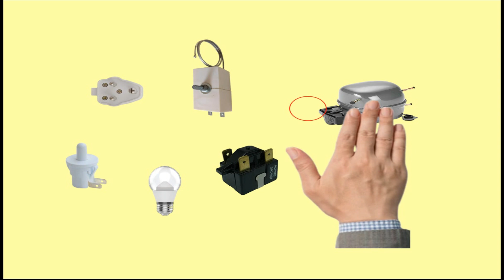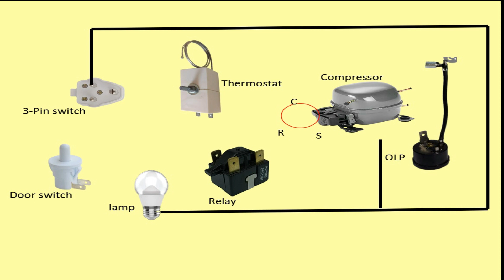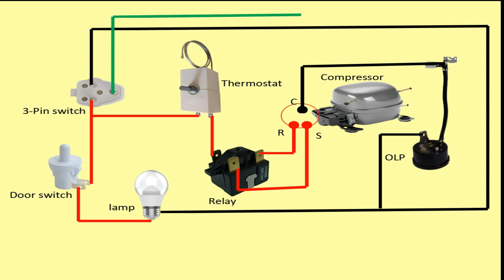How to fridge wiring diagram | Refrigerator wiring| Fridge Wiring Connection